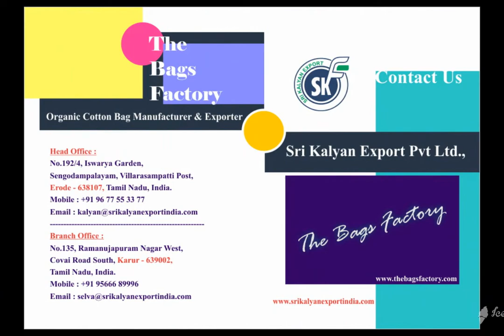OEKO TEX CERTIFIED MESH BAG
We are manufacture and export Oeko-Tex certified organic cotton mesh bags in different shapes, sizes, colors and designs as per the requirement of buyers and importers. We manufacture Baumwolltaschen bags in India and export it to Europe, USA, Australia, New Zealand,  Japan, Germany, France, Denmark, Belgium, Sweden, Norway, Spain, Switzerland, Netherlands, Italy, Canada, Dubai, Mexico, Austria, Ireland, UK, Finland, Czech Republic, Poland, Portugal etc., We are known for sacs en maille de coton bags producer in India, tasker af bomuldsmasker bags supplier in India, Fair trade borse a rete di cotone bags manufacturer in India, Fair trade bolsas de malla de algodón  bags exporter in India. We are certified manufacturer of organic cotton bags and have certifications such as GOTS (Global Organic Textile Standard), Fair Trade certified, Better Cotton Initiative (BCI)certified, ISO certified, Global Recycle Standard (GRS) certified,SA8000, OEKO-Tex certified, Chetna Organic Standard certification and SEDEX  certification.

Our products are labeled as Oeko-Tex certified and completely free from harmful chemicals and safe for human use. To attain Oeko-Tex Standard 100 certification, the fabric has been tested and certified to be free from harmful levels of more than 100 substances known to be harmful to human health. Chetna Organic is working with small and marginal farmers towards improving their livelihood options and making farming a sustainable and profitable occupation. Garments made from Chetna cotton are 100% certified Organic & Fair trade cotton. Our Eco-cotton mesh bags are Oeko-Tex certified Chetna organic cotton bags.

Our custom organic cotton bags are Fair Trade Certified, guaranteeing that the people who made them are paid a living/legal wage and given a Fair Trade premium.
The Ecological cotton bags are natural products and always fully bio-degradable. Not just biodegradable ,they are reusable and recyclable.The kotone bags are strong and durable and can be machine washable in cold water.Product promotional bags are one of the advertisement tool for your brand. Because whenever your client uses logo printed bags and your brand will spread on the go. So ,it is advisable to use coton logo printed bags which is durable,fashinable and will be the great idea if you want to focus on big branding of your product in a sustainable way.organic cotton bags are simple and ecological bags.The environmental uses of cotton bags are conserve resourses, decrease environmental pollution , protect wildlife and marine organisms and avoiding recycling problems.

Our bolsas de malla de algodón bags are the ideal plastic-free, lightweight, durable and sustainable. Our puuvillaverkot bags can be used to store and shop veggies, fruits, grocery items, loose salad leaves. Our soft cotton mesh bags keep your vegetables and fruits fresh for longer time than the plastic bags. Our väskor i bomullsnät bags are the best Eco-cotton bags Because of natural, organic, sustainable, biodegradable, reusable or many times, recyclable and reduces plastic usage.

We are manufacturing drawstring mesh bags, pure soft ultra mesh bags, storage mesh bags, Raschel knitting fabric mesh bags, advertising mesh bags, Trade show mesh bags, event promotional mesh bags, 100% cotton onion storage mesh bags, zero waste washable cotton mesh bags, multi-utility mesh bags, packaging cotton mesh bags, Christmas gift mesh pouch bags and wedding favor mesh bags.

        Now, place your order for Oeko-Tex certified vesker av bomullsnett bags and get best affordable and top notch products to promote your business in an Eco-friendly way.